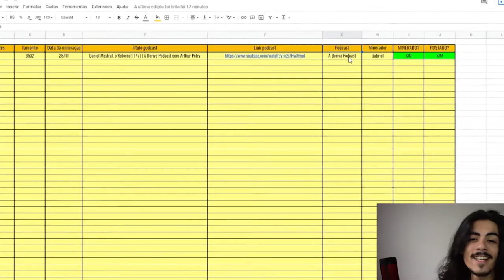COMO EVITAR TER DEPRESSÃO? - ESLEN DELANOGARE | TELEGUIADO CORTES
Já se perguntou como não ter depressão? Faça isso!

⬇ Teleguiado Cortes ⬇
    * Conteúdos Diários